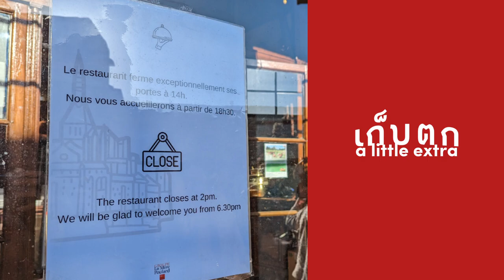La Mère Poulard | The legendary Omelette at Mont Saint-Michel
(English below)

พาเที่ยว Mont Saint-Michel ชมเมืองพร้อมชิม Omelet สูตรดั่งเดิมที่มีมาตั้งแต่ปี 1888

🔻Bio
The Foodbumps เริ่มจาก เบนซ์ (Los Angeles) กับคิ้ม (Mexico City) ที่ชอบสรรค์หาร้านอาหารเก๋ใหม่ ๆ ไปลองชิมกัน เวลาเบนซ์กินอะไรที่มีความซับซ้อน มีความเก๋แปลก ขนจะลุกขึ้นมาเองเลย มันเลยกลายเป็นที่มาของ The Foodbumps

Youtube ของเรานั้นมี 2 รายการคือ

1. The Foodbumps: รายการที่จะมีทั้งเบนซ์และคิ้ม พาไปชิมร้านอาหารที่คิดว่า เบนซ์น่าจะมีโอกาสขนลุก
2. One Dish: รายการที่เบนซ์ หรือ คิ้ม จะพาไปแนะนำเมนูเด็ดเมนูเดียวจากร้านโปรดของพวกเรา แบบว่า ถ้ามาร้านนี้ไม่สั่งเท่ากับพลาดมาก

NOTE: อาหารที่อร่อยมาก แต่เบนซ์อาจจะไม่ขนลุกก็ได้ เพราะขนลุกคือสิ่งที่เหนือการควบคุมของเบนซ์นะคะ

This time we will have a quick guide to a fairly tale liked castle, Mont Saint-Michel in France. Then try the legendary omelet from 1888.

🔻Bio
The Foodbumps is a food blogger based in Los Angeles (Benz) and Mexico city (Kim). We always seek to try different restaurants. Benz gets goosebumps when she eats food that is very extraordinary. We currently have 2 YouTube programs.
1. The Foodbumps: Take a journey to enjoy food experiences with us and see whether Benz will get goosebumps.
2. One Dish: Our most favorite dish of places that we have been frequently revisiting.

NOTE: Foods can be very delicious eventhough Benz does not get goosebumps.